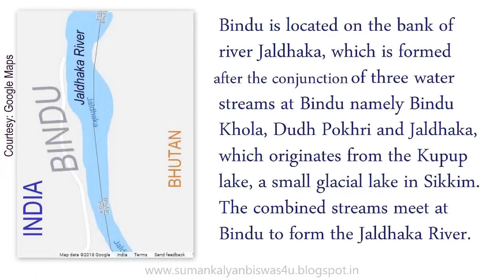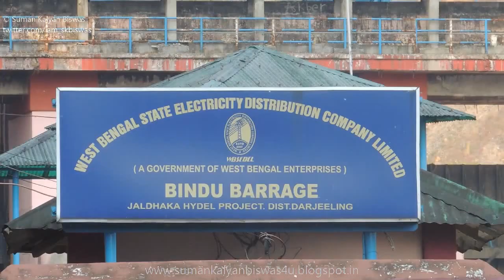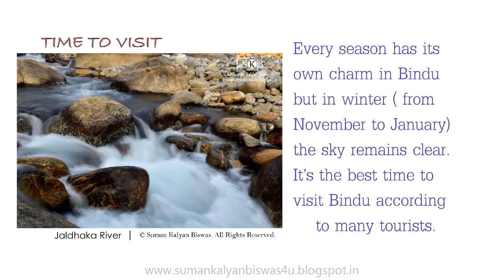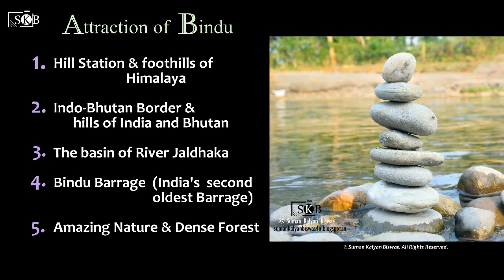View of Bindu | Dooars | Kalimpong, West Bengal, India | Suman Kalyan Biswas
Bindu is a Bengali word, means point.
Bindu is a small beautiful hill village. It is situated on the foothills of Himalayas at an altitude of 2000 ft (approx.).It’s lying along the Indo-Bhutan border in district of Kalimpong, West Bengal, India. Bindu is surrounded with hills of India and Bhutan and mostly covered with dense forests. Bindu is located on the bank of river Jaldhaka, which is formed after the conjunction of three water streams at Bindu namely Bindu Khola, Dudh Pokhri and Jaldhaka, which originates from the Kupup lake, a small glacial lake in Sikkim. The combined streams meet at Bindu to form the Jaldhaka River. The river Jaldhaka has created a natural border between India and Bhuta.

Bindu is the last village on the Indian side bordering Bhutan.There is a dam known as Bindu Dam over the Jaldhaka river which is India's second oldest dam, is used for controlling water supply to the Jaldhaka Hydel Project at Jhalong and acts as a bridge for crossing over to Bhutan.
The journey to Bindu offers an amazing view of nature, dense green forests & hills, where you may suddenly get a view of wild animals.
Bindu is also popular for birding. Various types of birds are available here, such as Eurasian Wryneck, Crested Kingfisher, Brown Dipper, Slaty-backed Forktail, Little Forktail, Laughing Thrush, etc..
Coordinates: 27°05′53″N 88°52′18″E
Location: Kalimpong district, West Bengal, India
Altitude: 2000 ft
Location: 110 km (approx.) from Siliguri, 55 km (approx.) from Mal Jn.
BEST TIME TO VISIT BINDU
Every season has its own charm in Bindu but in winter ( from November to January) the sky remains clear. It’s the best time to visit Bindu according to many tourists.

Bindu is lying along the Indo-Bhutan border. The Journey to Bindu offers an amazing view of nature, dense green forests & hills. You may get a view of wild animals on the road suddenly.
Chapters
0:00 Intro
0:09 on way journey to Bindu through Chapramari Jungle and Hill area with Information of location, nomenclature, various aspects of importance
0:41 View and Natural beauty of Bindu Village, Jaldhaka River and Bindu Barrage with complete information of geographical aspects, historical aspects, Characteristics, importance, travel guide, tourists' activity,  India Bhutan Border, Birding, bird watching, Time to Visit, My Photography, Basin of RiverJaldhaka, the attraction of Bindu, Natural and Scenic Beauty of Bindu, Beauty of River Jaldhaka, Geographical Importance of River Jaldhaka

You can see similar videos here